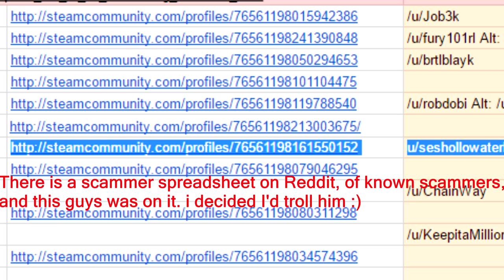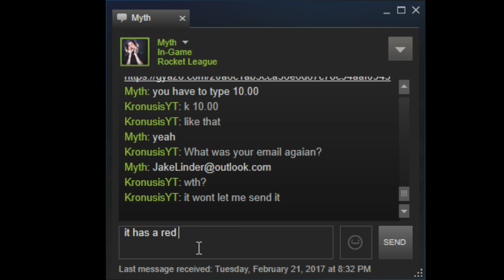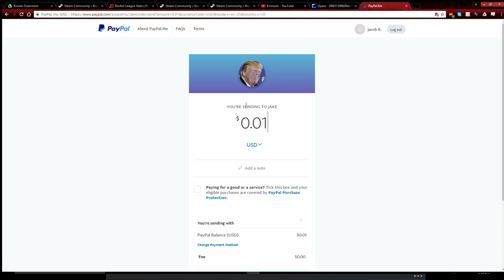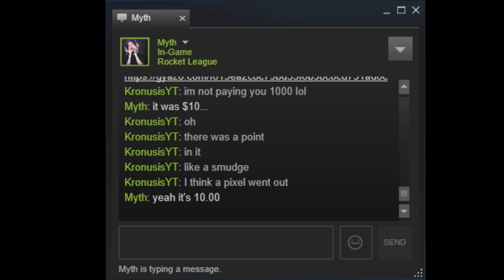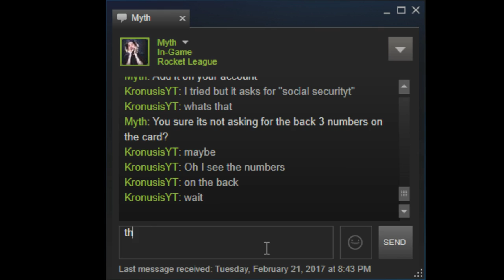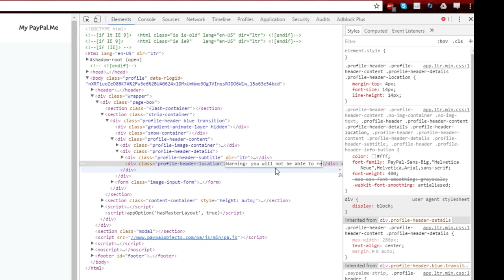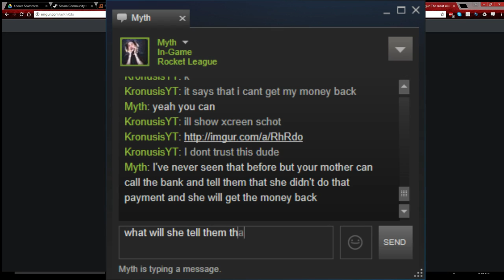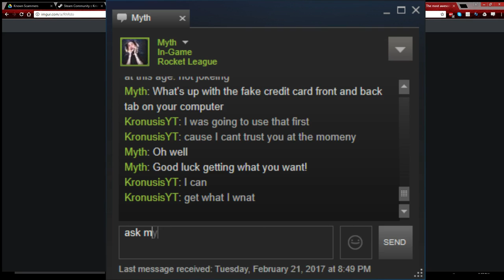Scammer gets TROLLED ON Rocket League wants my CREDIT CARD?!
Here is the spreadsheet of known scammers.
Hey guys I hope you absolutely thought that video was pretty good.

What else. . .